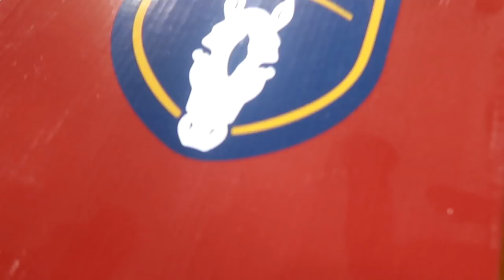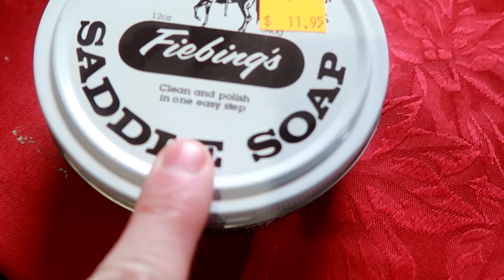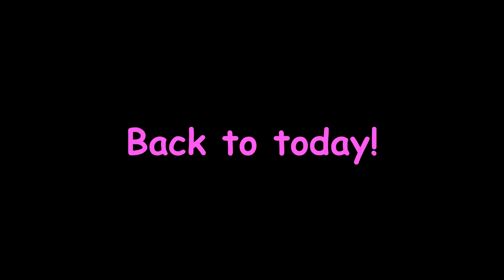BUYING LAST MINUTE TACK FOR OUR NEW HORSE! Day 088 (03/29/18)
BUYING LAST MINUTE TACK FOR OUR NEW HORSE!

04:43 Paradise (Instrumental Version) - Elias Näslin
07:40 Love Me Back - Mondays feat. Lucy

DaybyDayVlogs
110 North Front Street - A3,
Suite #213
Belleville, Ontario, K8P 0A6
Canada